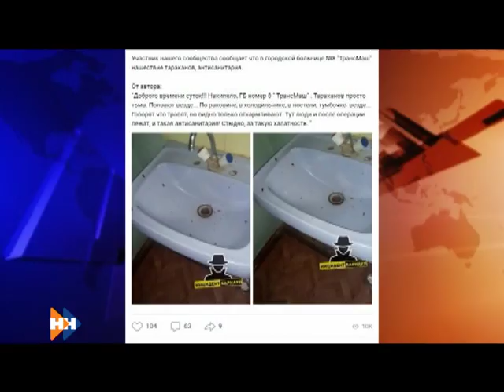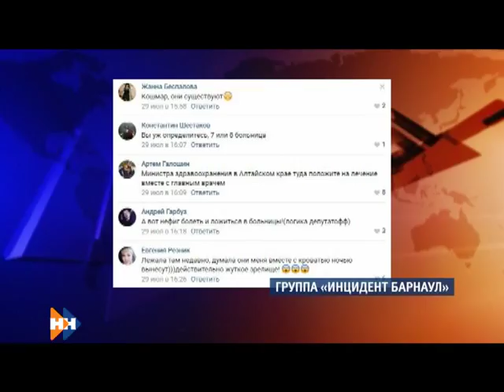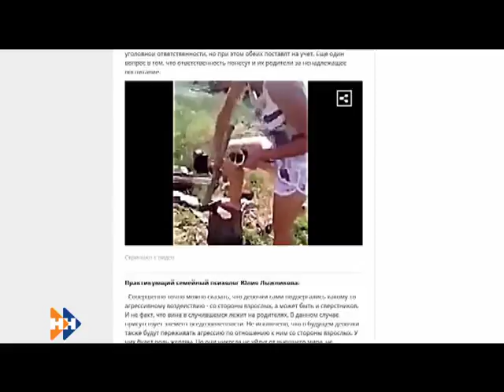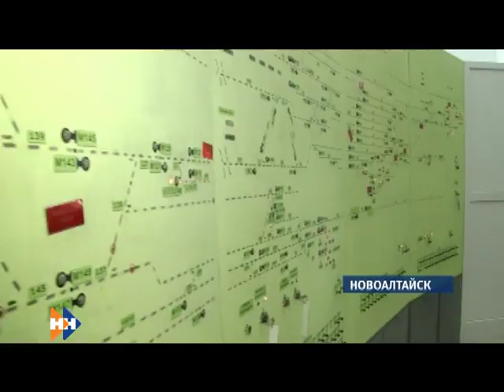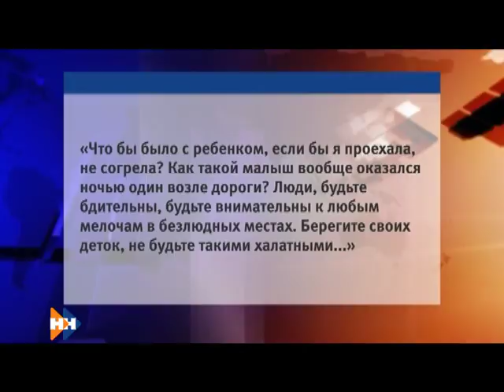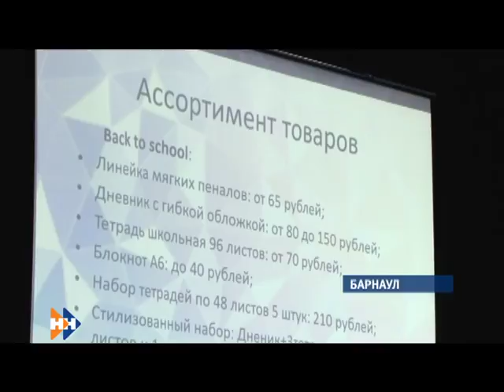Информационная программа «Наши Новости». 31.07.2018. Вечерний выпуск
Смотрите в выпуске:

• Жители Барнаула жалуются на тараканов в больнице;
• Как четырехлетний мальчик оказался ночью один на трассе?
• Можно ли открыть свое дело, если тебе 14?